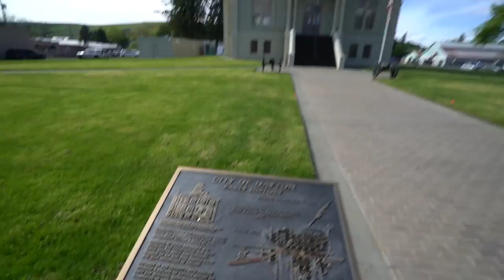LEAVING IDAHO! 🚌 VanLife Vlog: 224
:) Vlog #224: Woke up by the hot springs and started driving towards Oregon. Along the way, I felt a little light headed and stopped to rest next to a field of flowering mustard. I continued on all the way back to Portland.